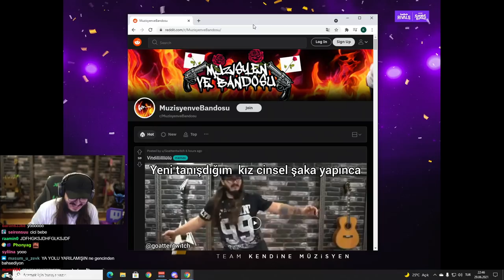CYBER KEMALİN KONUŞMASINA ENGEL OLUYOR!